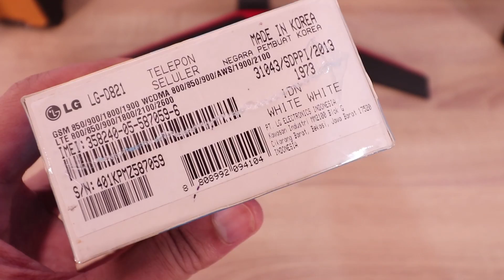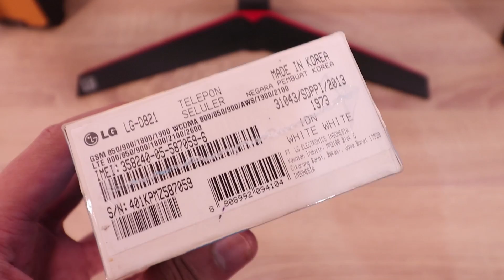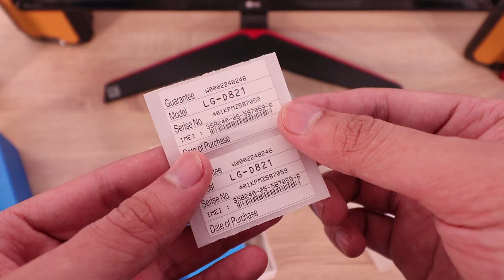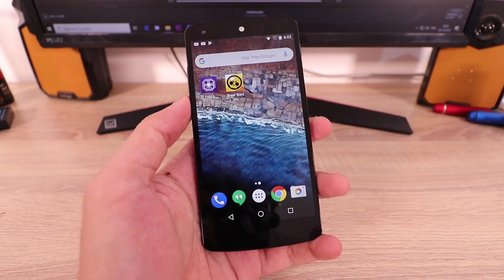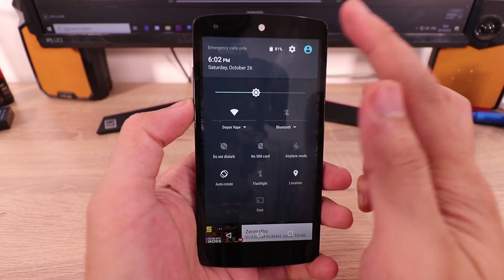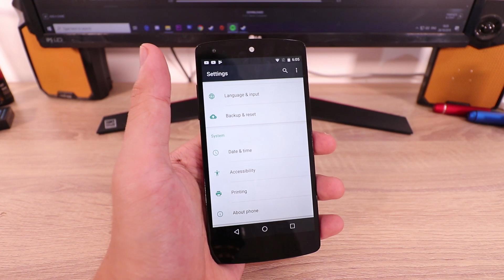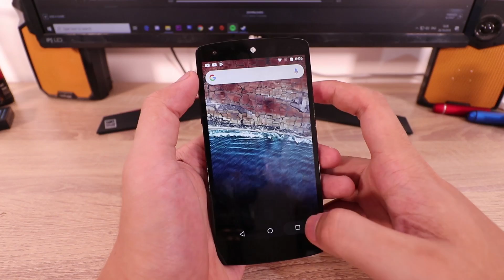GOOGLE NEXUS 5 SISA 1,2JT!! Nostalgia ep.3